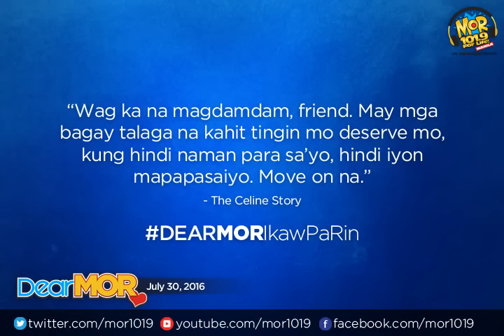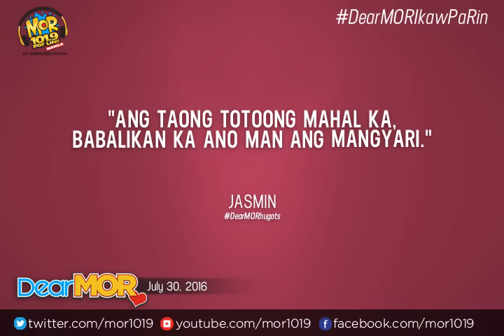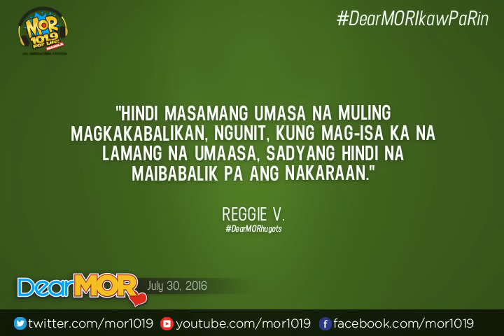Dear MOR: "Ikaw Pa Rin" The Celine Story 07-30-16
"Wag ka na magdamdam, friend. May mga bagay talaga na kahit tingin mo deserve mo, kung hindi naman para sa'yo, hindi iyon mapapasaiyo. Move on na."